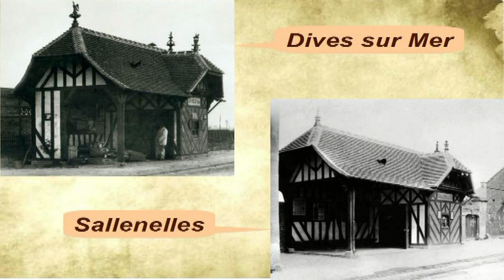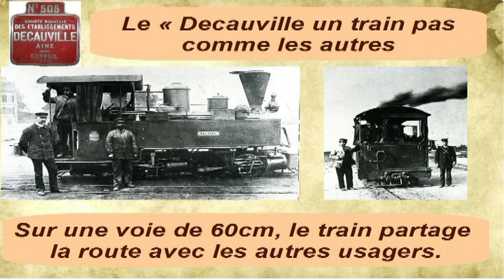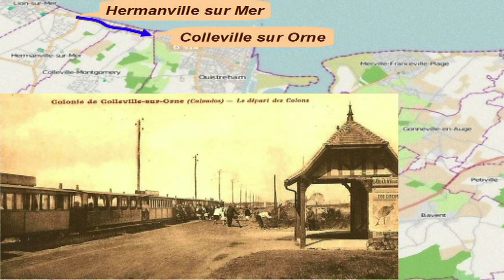Borne14/L'ancienne_gare_de_merville_francevilleDE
Parcours n°1 :
Vidéo de la borne 14  : Gare de Merville Franceville